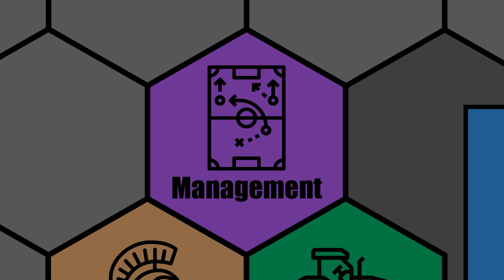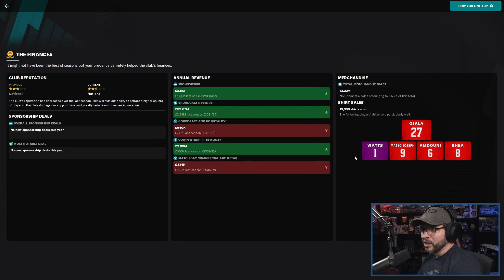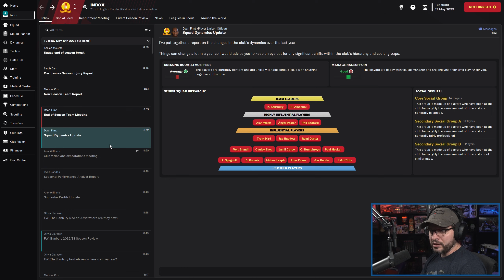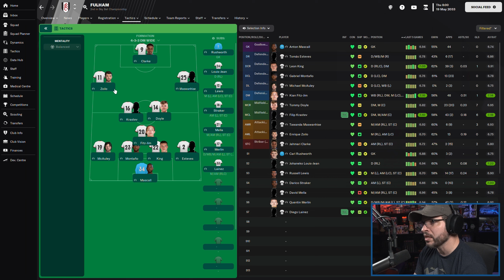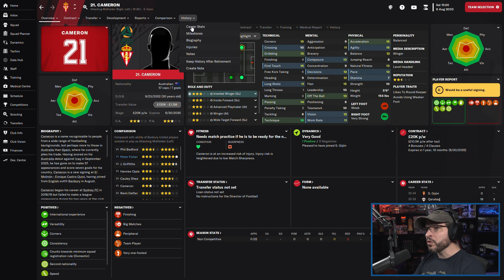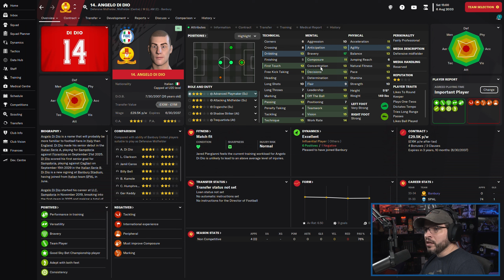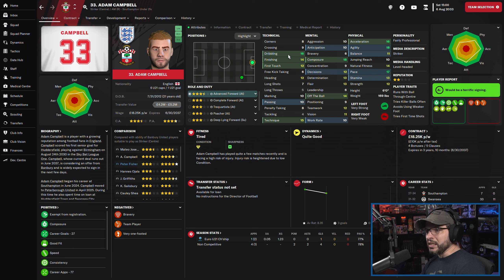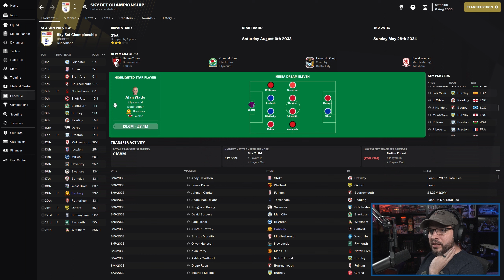LET'S PLAY: FM 2023 - Road to Glory - BANBURY UNITED F.C. - S12E1 - Football Manager 2023